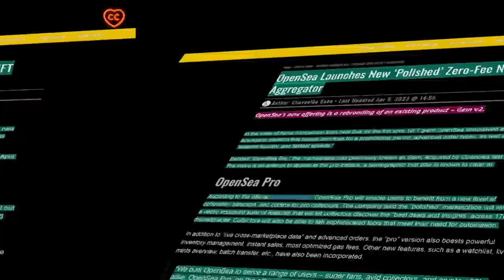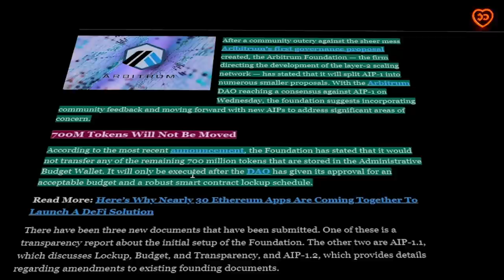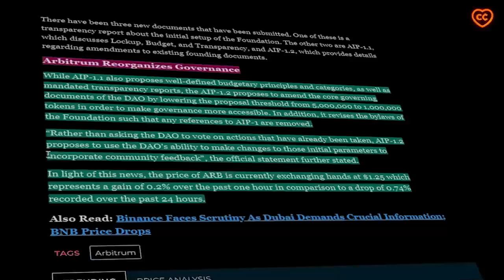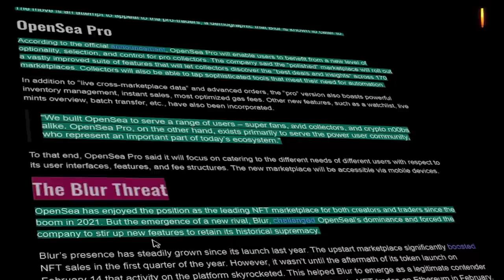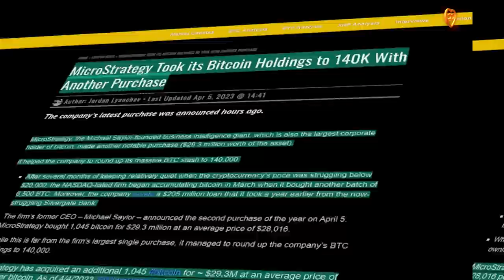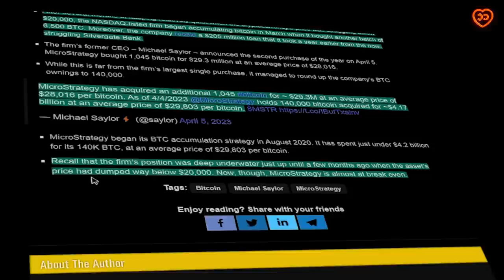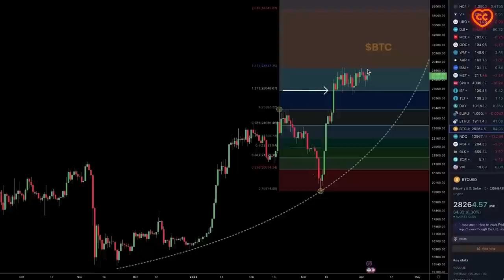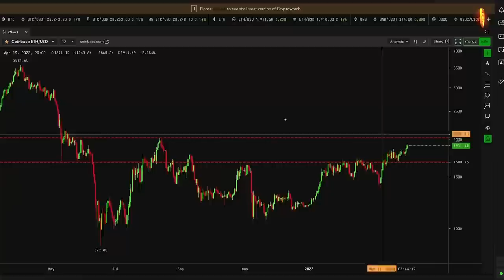ARBITRUM - ДОГОВОРИЛИСЬ! OPENSEA PRO - ДЛЯ ПРОФИ! MICROSTRATEGY СНОВА СКУПАЮТ БИТОК!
00:11 содержание
00:47 Arbitrum foundation смогла договориться
02:40 OpenSea Pro - для профессиональных коллекционеров
04:31 Джастин Сан НЕ продает акции Huobi. Или ДА?
05:47 MicroStrategy в безубытке и накопила немыслимое количество BTC
07:23 анализ рынка от Кевина Свенсона

BTC: 1JcJgpSHbrRwgnvLeteXNfNXxLgpDuxyMP
ETH: 0xC8b0CF755bec8155D371676D77A579D7E15fd7eD
DASH: XuhZGGGezSEqnDq5ETBkiMc4ARfS6UxQAi
LTC: LfGpGJjkcrgZV12VNnQdEx79uHgeHSS8oG